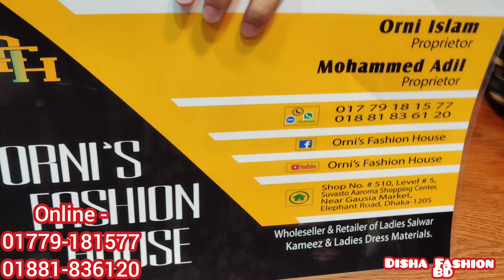সুপার হিট পাকিস্তানি ডিজাইন র্পাটি ড্রেস/Low price at Gorgeous party Dress/perfect Dress price